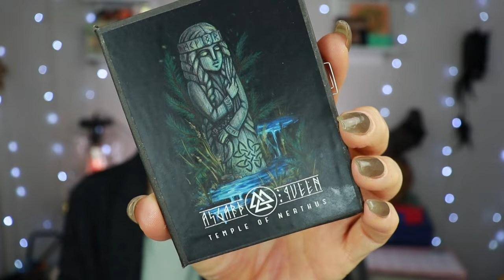Asgard Queen Cosmetics First Impression | Nerthus Temple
Today I am Getting Ready and I am trying some New Makeup from Asgard Queen Cosmetics! I have the Nerthus Temple palette, a blush, lipstick and an eye primer! Asgard Queen Cosmetics is a Russian Indie Makeup Brand.

These products were sent to me in PR but the opinions are my own.

🟣BASE
◾️Catrice One Step Skin perfector (Primer)

◾️Primark False Lashes: Babydoll False Lashes in style 723
🟣LIPS:

    Nomad Cosmetics: NIKKIRAVEN10
    Madaj Beauty London: Nikki10
                                      (£5/€5/$5 off 1st Order (£30/€30/$30+))

💜P.O.Box/Postal Address:
t.a.v. Nikki Raven
Sluisdijkstraat 56
1781 EJ Den Helder
the Netherlands